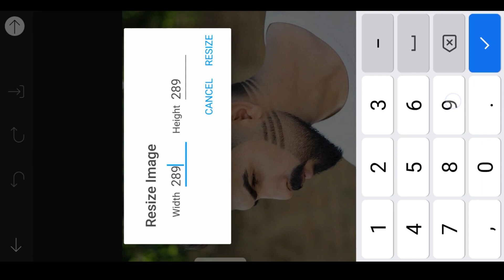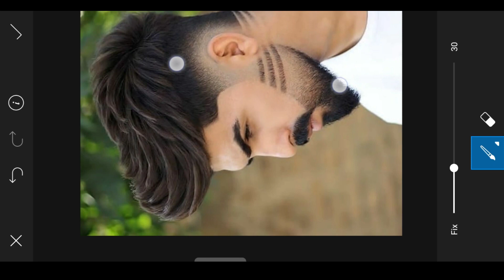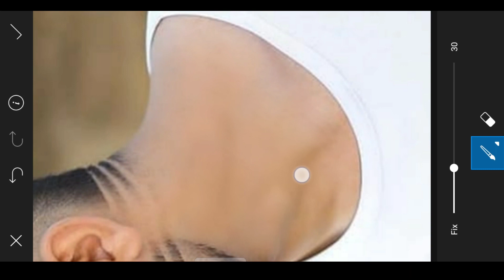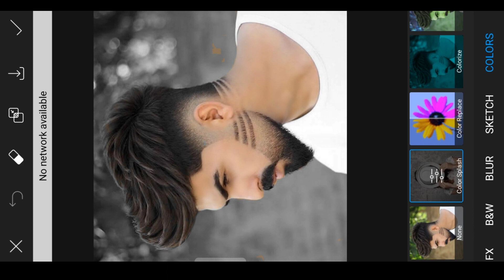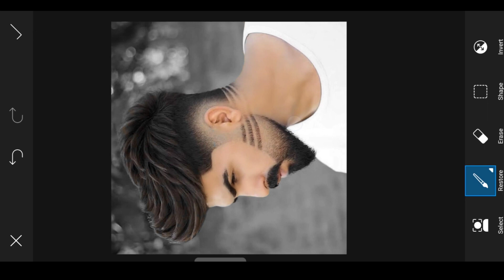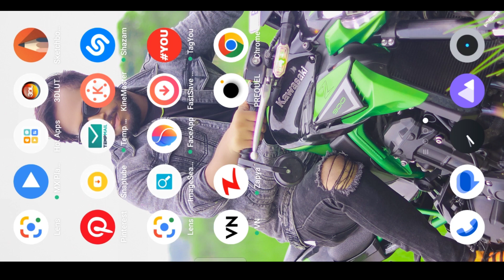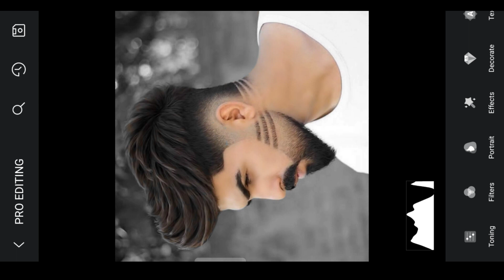Picsart Skin Smooth Oil Pant Photo Editing | Picsart Best Photo Editing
Hey Guys I Am Aarya Aaj Ke Is Video Me Ham Aapko Bataye Hain  KI  Aap Kis Tarah Apne Photo Ko PicsArt App Use Karke Oil Pant Face Smooth Photo Editing kar Sakte Hain,,,,,I Hope Ki Aapko Video Bahut Pasand Aayegi

Snapseed Editing Video 👇👇👇👇

Snapseed Oil Pant Photo Editing Tutorial || Snapseed Best Photo Editing Trick

Background Blur Tutorial Video Link 👇👇👇👇

How to Smooth Skin In Mobile ▶️

              And

photo editing
picsart photo editing background change picsart photo editing kaise kare